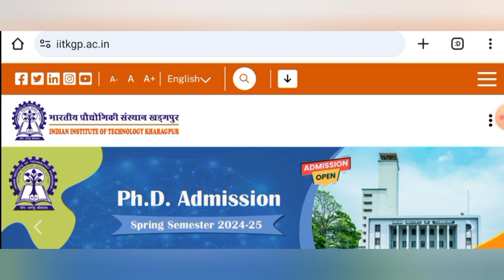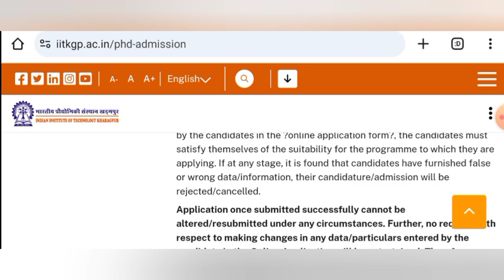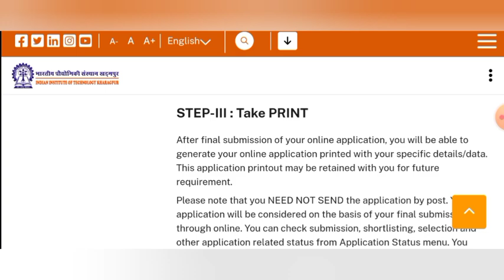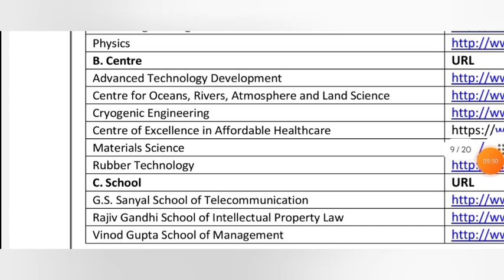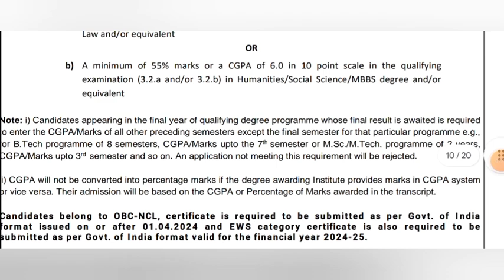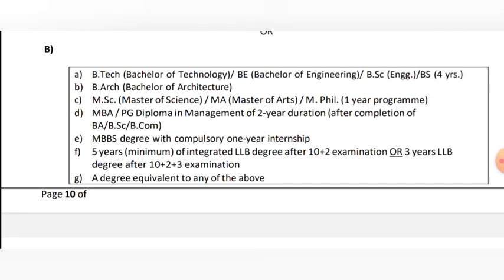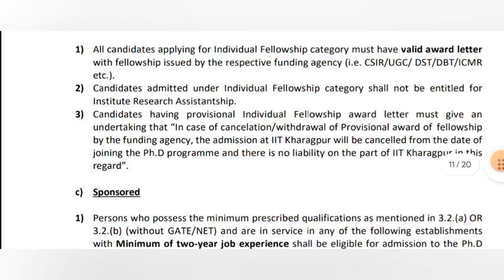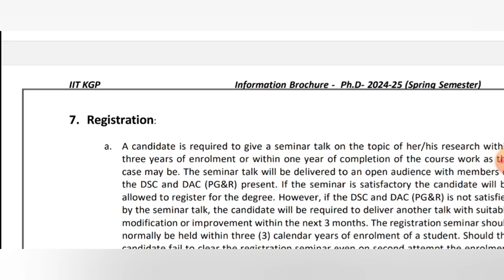phd admission 2024 || IIT KHARAGPUR || Last date - 02/11/2024